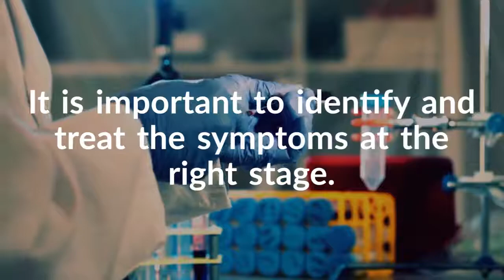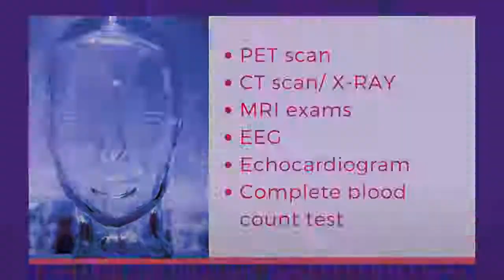Best Stem Cell Treatment for Multiple Sclerosis in Germany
Live cell treatment for MS has been proved to be highly effective with a record rate of success. It is important to identify and treat the symptoms at the right stage. Now you can easily avail advanced live cell treatment for MS in Germany. Live cell treatment is becoming an alternative to surgical procedure and it is undergoing several clinical procedures across the globe. As you can avail the advanced treatment in Germany, you should thoroughly check-up the certification and reputation of the clinic before final approval.